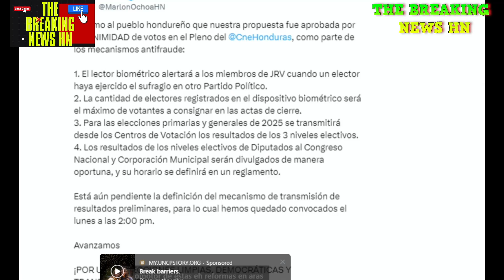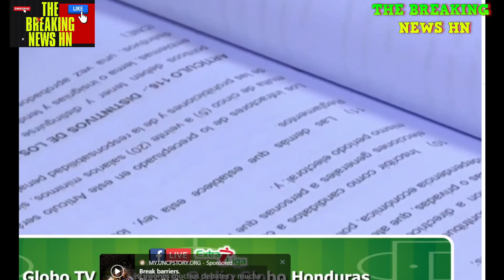ACTAS ANTIFRAUDE; ELCCIONES HN